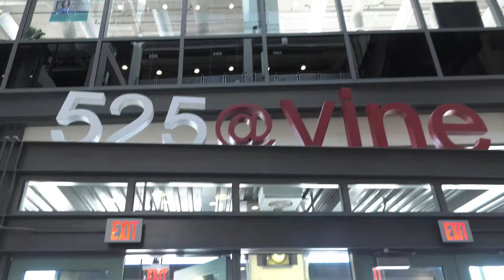Conversation with Will Whitaker of SAYSO Mobile Espresso Bar